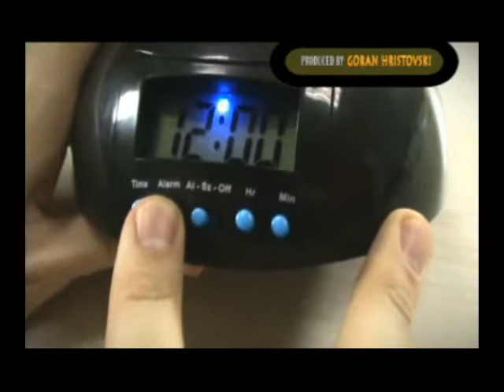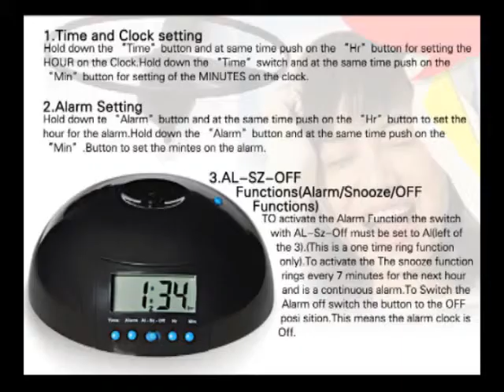Helicopter Alarm Flying Clock from ChinaBuye